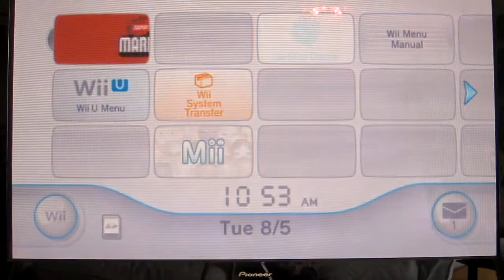New Super Mario Bros Wii - Tomas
i was thinking of this when i was recording in then my brain went like POP!!! idea in my head!!!